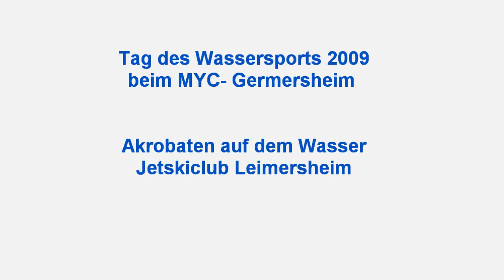Rhein - Jetski action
Jetski Akrobaten in Aktion beim Tag des Wassersports 2009 im Hafen Germersheim - Deutschland.